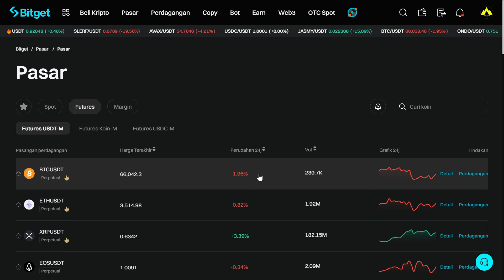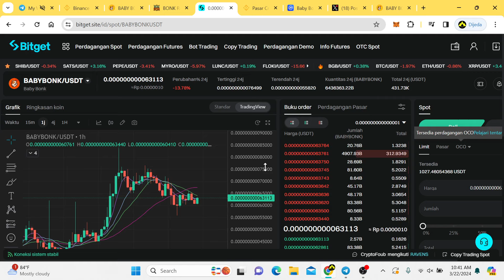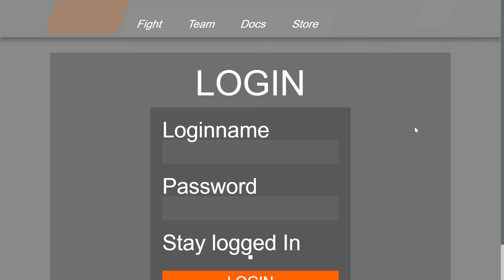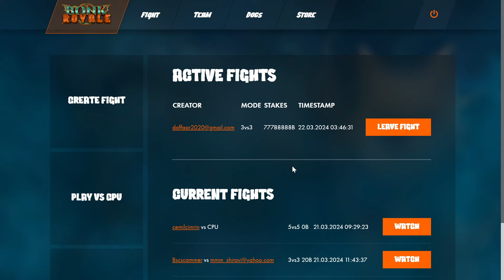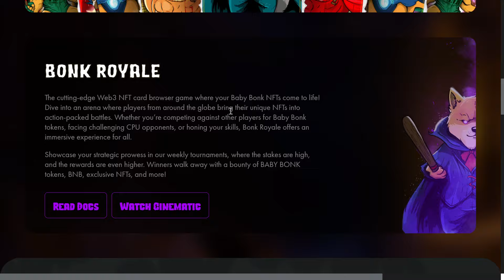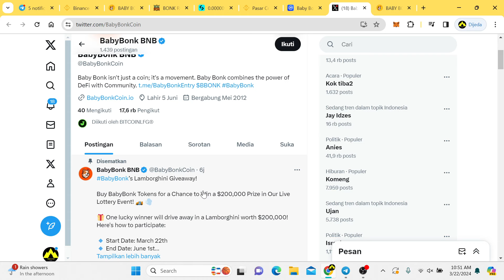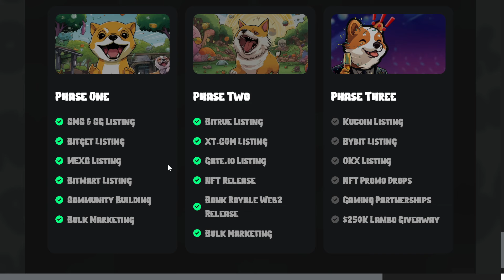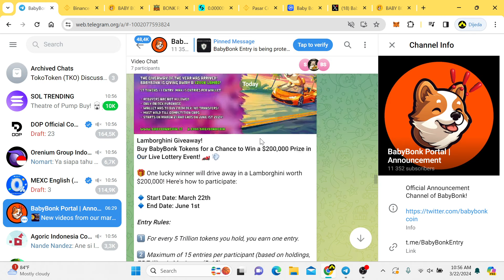MELEDDDAAAK‼️ LISTING BINANCE, CEO RESMI TENDANG BABY BONK KE 1.6 RUPIAH‼️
Baby Bonk, awalnya diluncurkan sebagai Memecoin sederhana, telah berkembang menjadi salah satu token paling signifikan di BSC, mengambil inspirasi dari pendahulunya, Bonk. Fitur menonjolnya mencakup listing mingguan di CEX, memastikan kehadiran dan aksesibilitas pasar yang berkelanjutan.

Yuk Registrasi sekarang dan beli Baby Bonk di Bitget